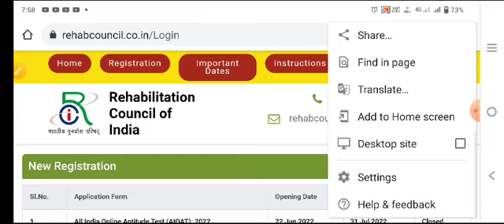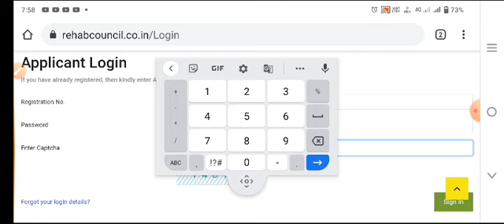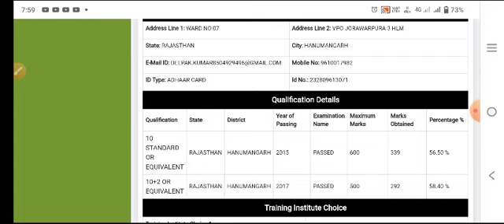special bstc allotment later kaise download Karen // special bstc cut off 2022 // aioat latest news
special_bstc_merit_list_2022 specialbstccounselling specialbstccutoff specialbstc specialbstccounsellingdate specialbstccollegefees , special BSTC counselling kab Hogi , special BSTC kitne number walon ko college milega , special BSTC result kab jari hoga